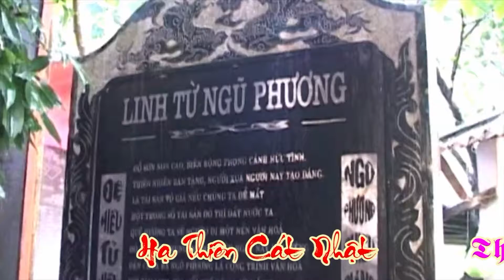Vũ Văn Phương - Chúa Ngũ Phương